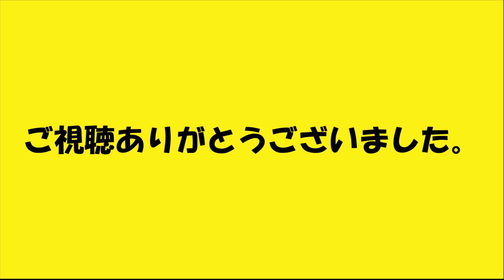【酒】ただスト缶飲みながら7月を振り返る動画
ネットワーク環境が整わず一日遅れてしまいました。ごめんなさい
いつも以上にまったりした動画ですが、見ていってくれると嬉しいです。
コメントもね！